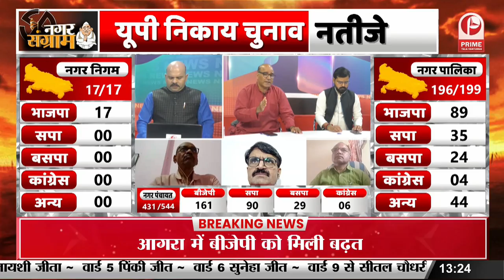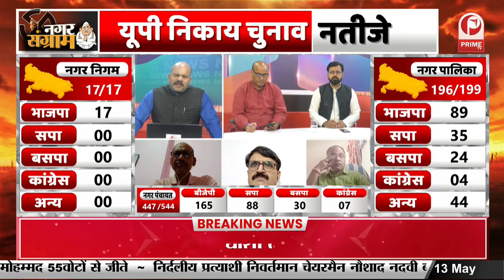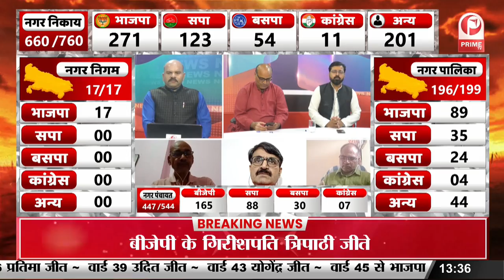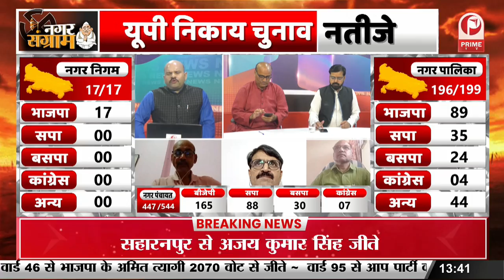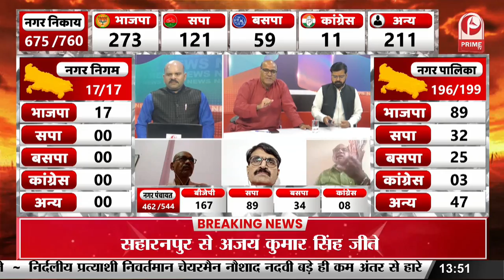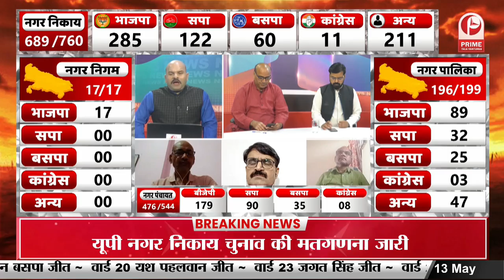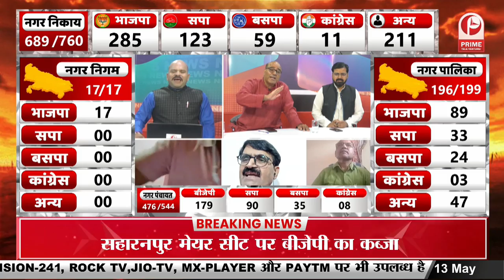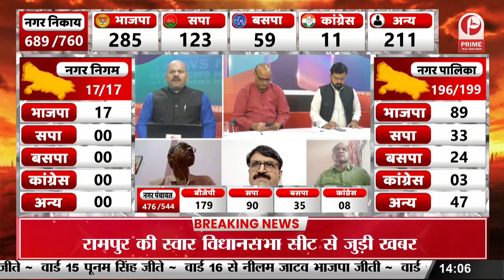Lucknow Nikay Chunav Result 2023 : निकाय के रण में जीते भगवाधारी || Prime Tv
Lucknow Nikay Chunav Result 2023 : निकाय के रण में जीते भगवाधारी